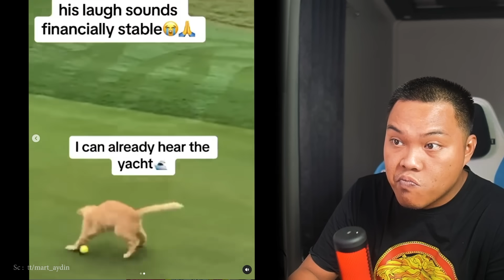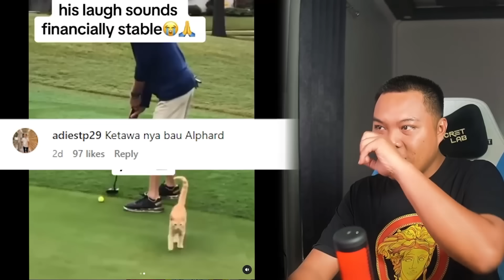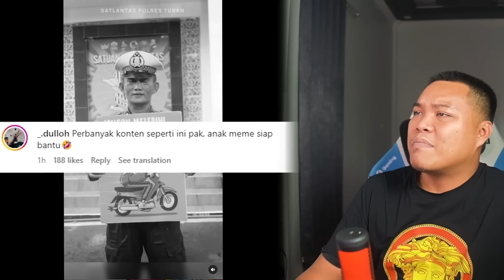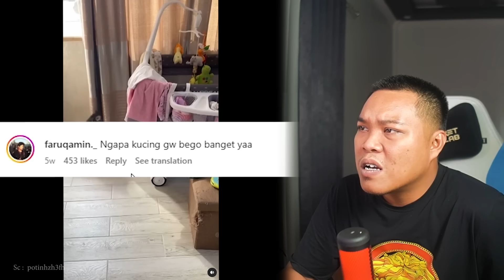DI BIARIN SAYANG, DI AMBIL TAKUT JEBAKAN 🤣